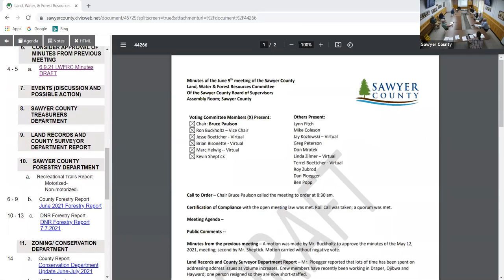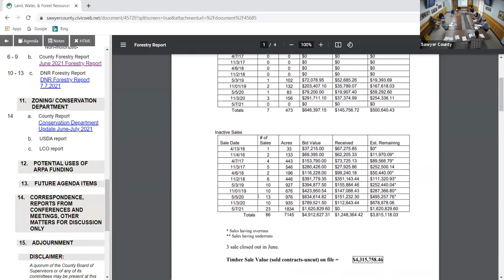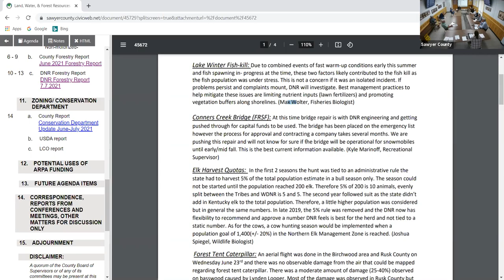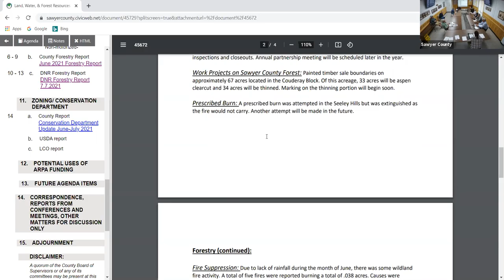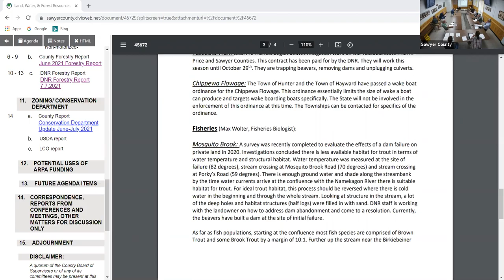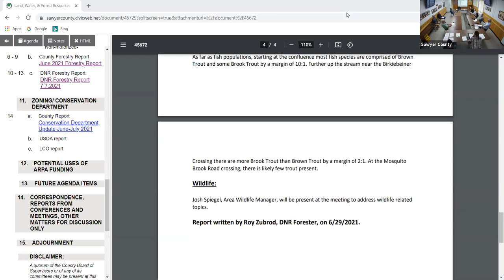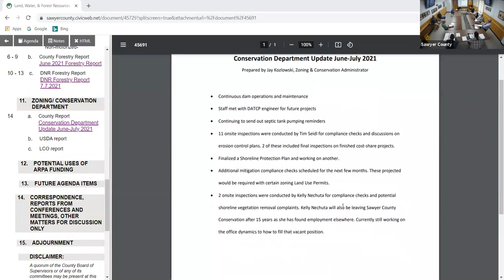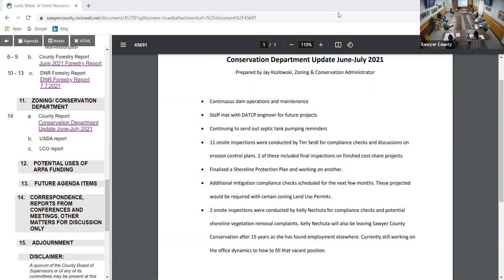Land Water and Forest Resources 2021 07 07